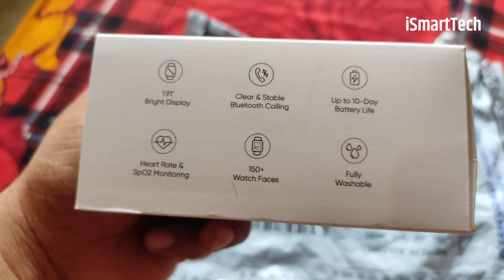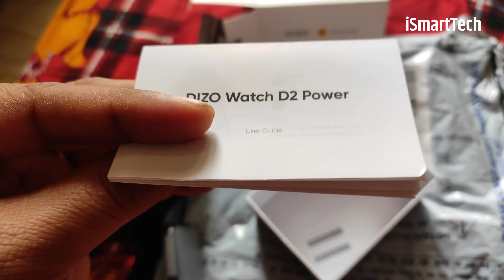DIZO watch D2 Unboxing | DIZO watch D2 power Review | iSmartTech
On this video:  2100 likes & Views
          Winner:   Only One
          If all ok:   Winner Announced on 8 March

About Video:
In this video I tell you everything about DIZO watch D2 power.